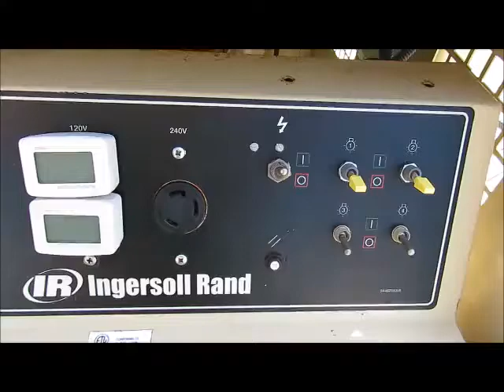Sold! 2010 Ingersoll Rand LightSource Towable Light Tower bidadoo.com